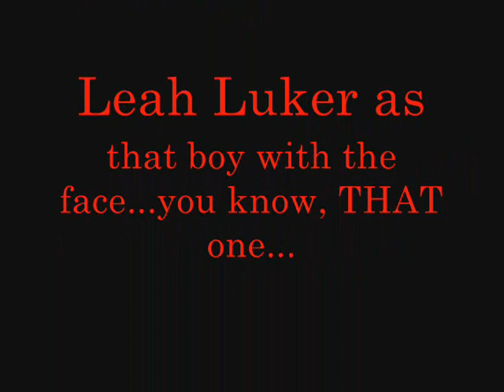CHER SCENES: Scene 1: MASK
Our re-enactment of a famous scene from the movie MASK.